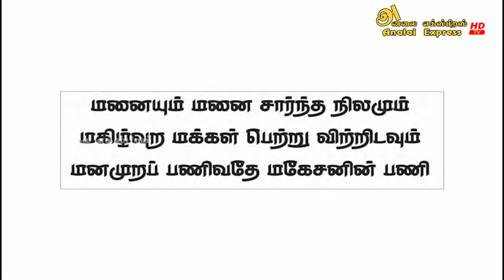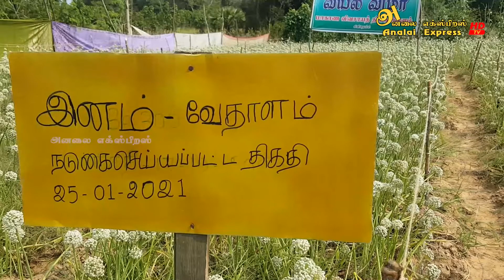04.06.2021 - அனலை எஸ்பிரஸின் காலை நேர பிரதான செய்திகள்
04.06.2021 - அனலை எஸ்பிரஸின் காலை நேர பிரதான செய்திகள்